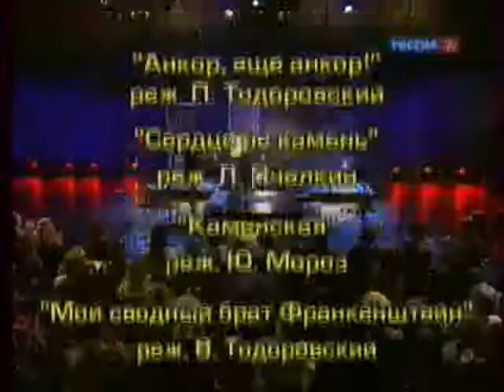Линия жизни. Елена Яковлева. Канал Культура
Знаменитая актриса Елена Яковлева рассказывает об учебе в ГИТИСе, о первом выходе на сцену в театре «Современник», о том, как ее разыгрывали партнеры по популярному сериалу «Каменская», о работе с Галиной Волчек и Петром Тодоровским. В программе принимают участие: Галина Волчек, Владимир Андреев, Сергей Никоненко, Валерий Тодоровский.